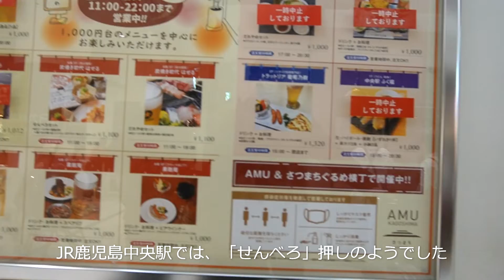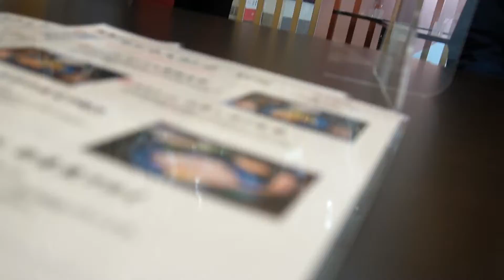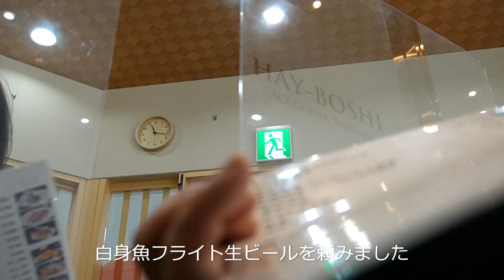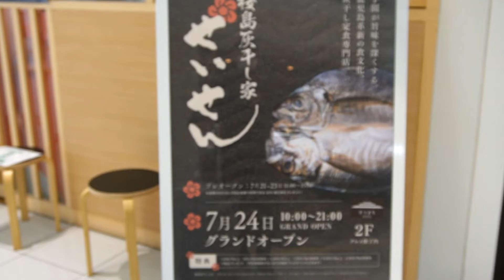今日の昼食⑨JR鹿児島中央駅「桜島灰干し家せいせん」白身魚フライ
JR鹿児島中央駅2階の「桜島灰干し家せいせん」で白身魚フライ￥750をいただきました。食後のコーヒー付き、とても美味しくいただきました。